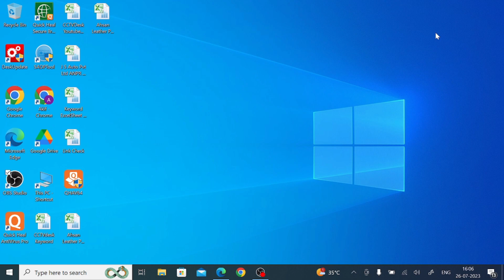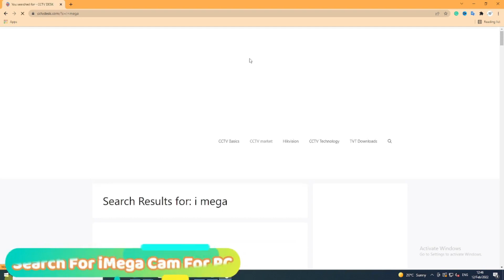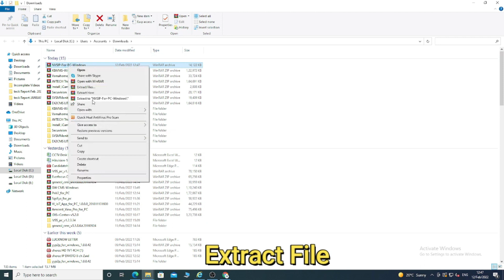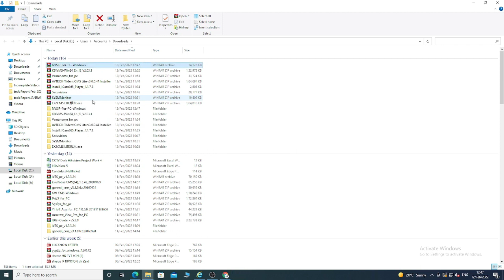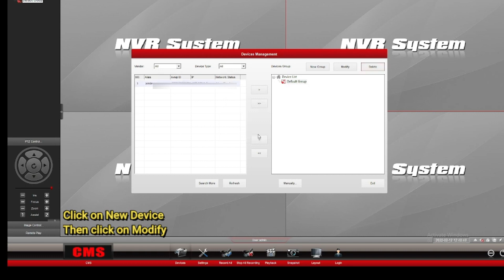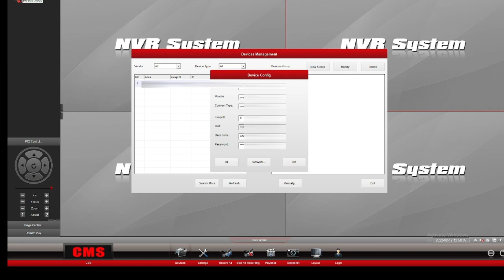iMega Cam For PC CMS in Details iMega Cam for PC App is a smart CMS Wizard given here for Windows OS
This video will guide you through the installation and configuration of the iMega Cam for PC Application For Windows. The iMega Cam for Windows is demonstrated here. The installation and configuration are simply described. The step-by-step process is well-defined and illustrated. Watch till the end for a holistic understanding of the software and other advantages and features of this CMS.